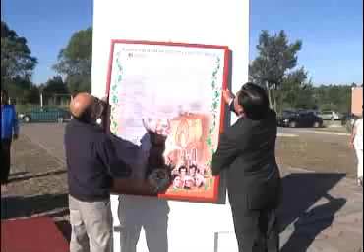Realiza USET primer homenaje del ciclo escolar 2015 – 2016